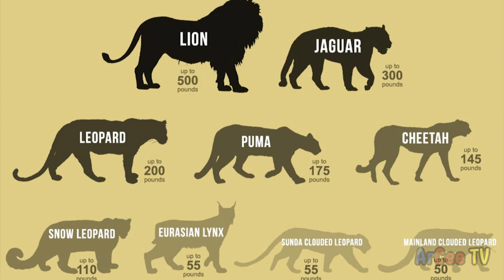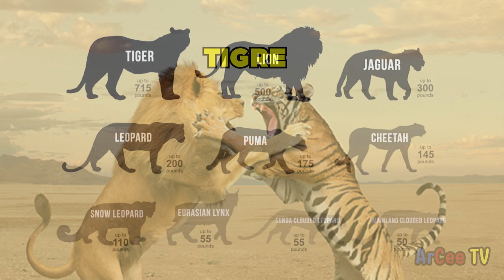MGA HAYOP NA KAYANG PUMATAY NG LION O LEON!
Karaniwang makikita sa Africa at India, ang leon ang isa sa pinakatatakutang hayop sa buong mundo. Isa ito sa pinakakilalang animal symbol sa kultura ng mga tao na karaniwang nakikita sa mga sculpture, painting, sa mga national flag at pati na din sa mga pelikula. At dahil nga sa pagiging dominante nito ay tinatawag din ito na hari ng kagubatan. Pero gaya ng ibang hari ay madami ding kalaban ang leon na pwedeng tumalo o pumatay dito. At sa video na ito ay pag-uusapan natin ang 5 hayop na kayang pumatay ng leon.

00:00 Intro & Summary
00:32 Giraffe (Tallest Land Animal)
01:37 Buwaya (Nile Crocodile)
02:36 Hippopotamus o Hippo
04:04 Elepante (African Elephant)
05:32 Tigre (Siberian Tiger)
07:33 End Screen